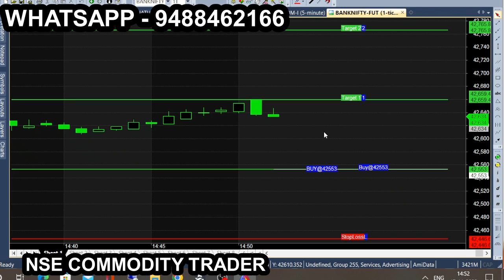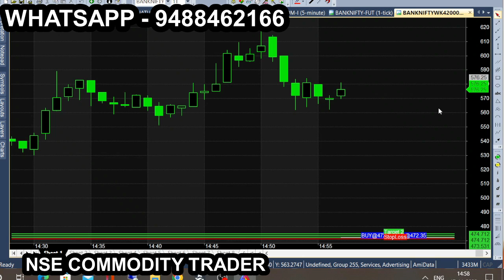bank tam nov 17